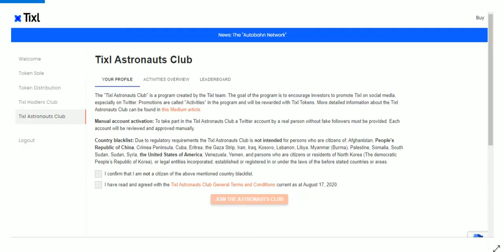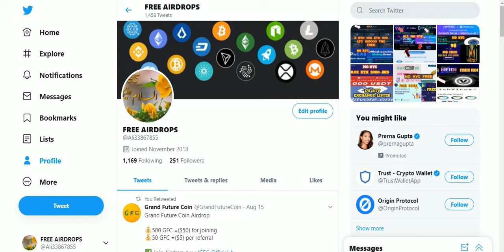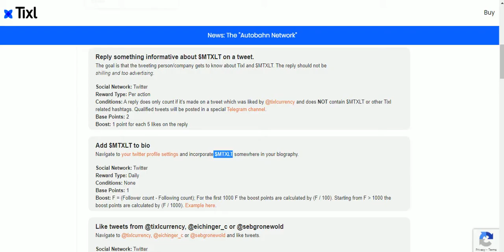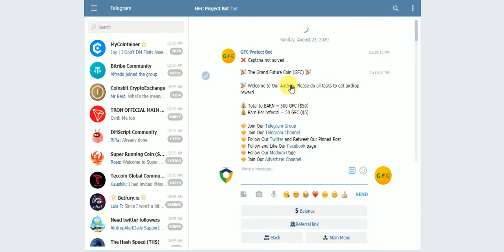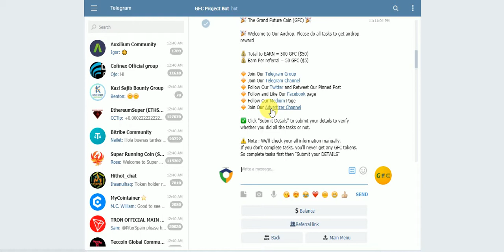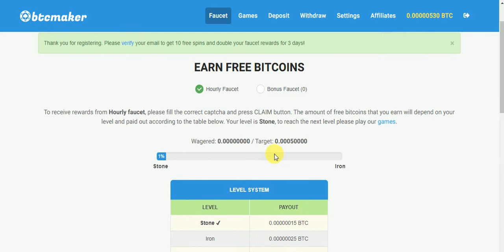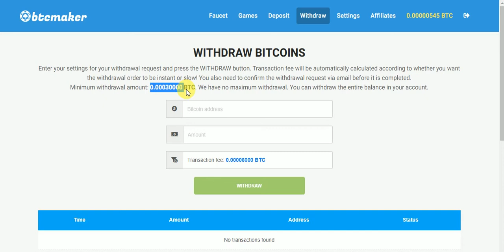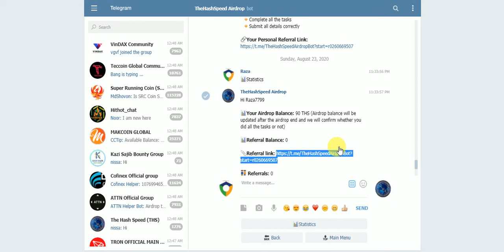New Big AirDrops Alredy Binance Exchange Listed Every Mounth 200$ & 50$ GFC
New Big AirDrops Alredy Binance Exchange Listed Every Mounth 200$ & 50$ GFC Exchange Listed No KYC Just Join
Assalamualaikum